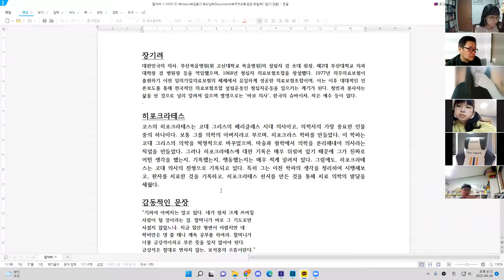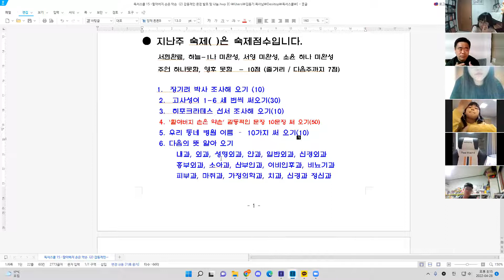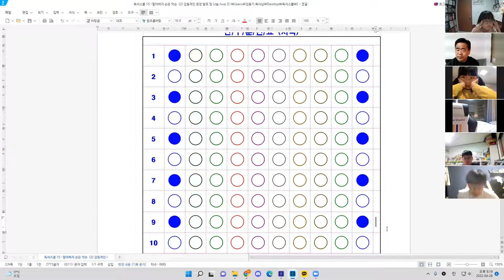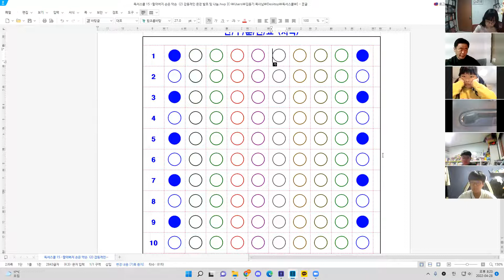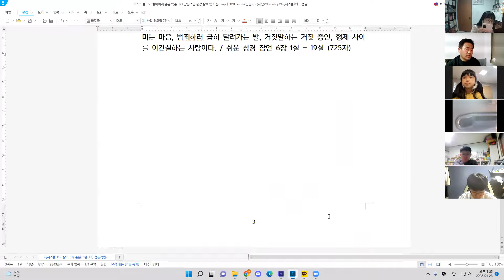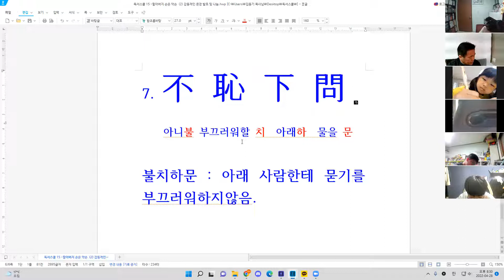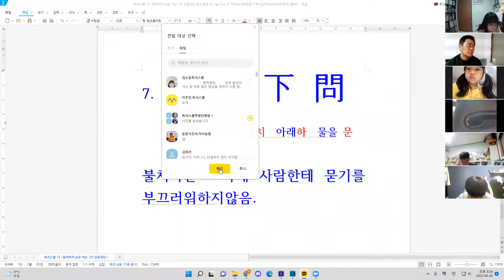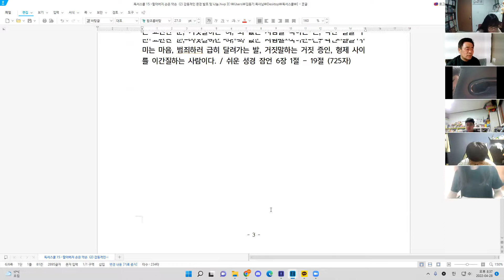온라인 하브루타 독서스쿨 15-할아버지 손은 약손(2) 감동적인 문장 나누기